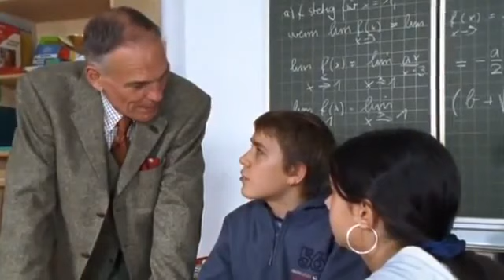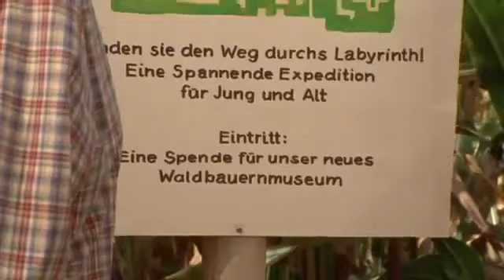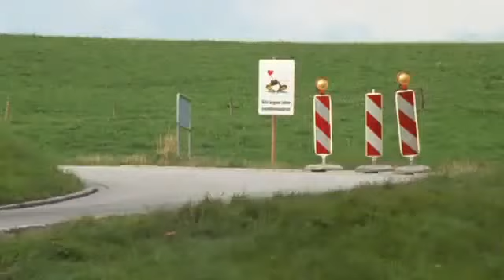Forsthaus Falkenau Gefährliche Wette Staffel 15 Episode 10 S15 E10 352p 25fps H264 128kbit AAC